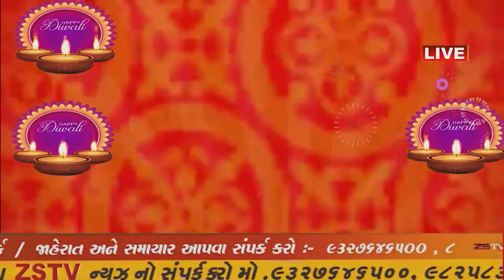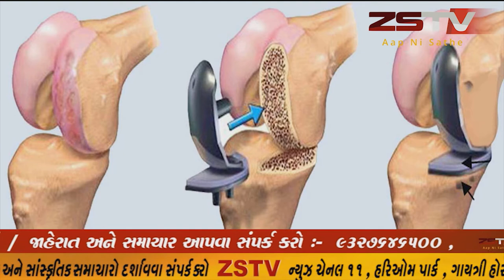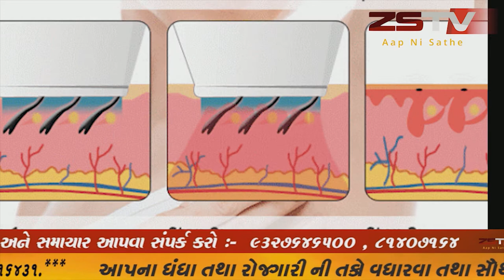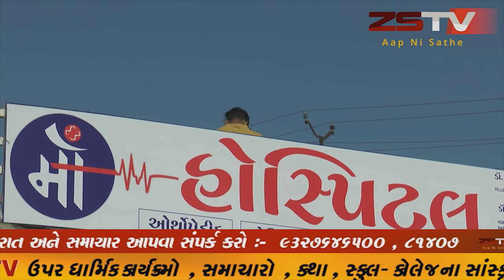મેઘરજ પોલીસ સ્ટેશન ખાતે અરવલ્લી જીલ્લા પોલીસ વડાની અધ્યક્ષતામાં લોકદરબાર કાર્યક્રમ યોજાયો.